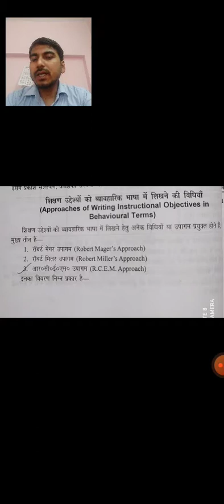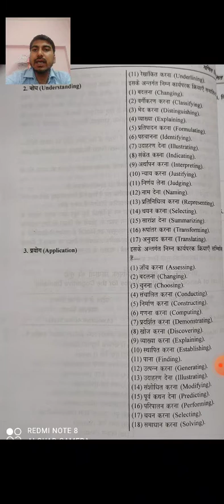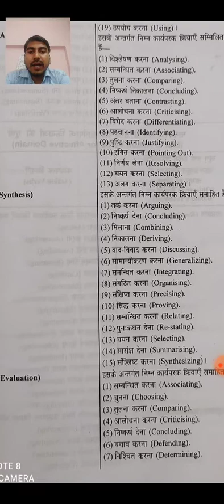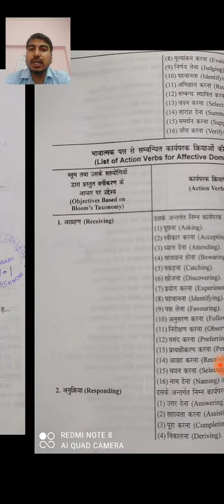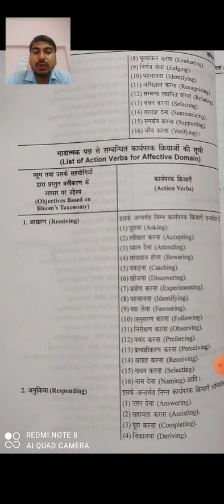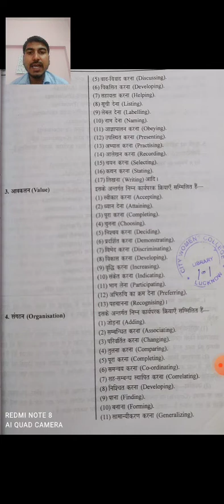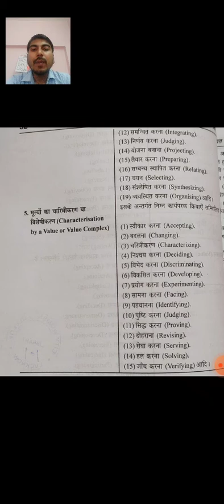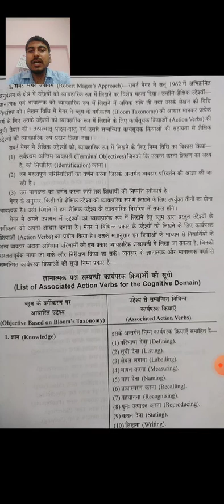B.El.Ed. 3rd year ll Mathematics ll Robert Mager's approaches